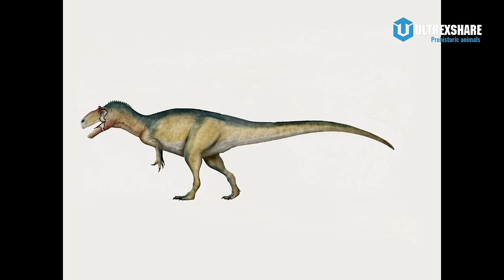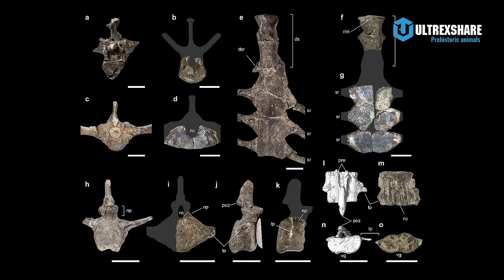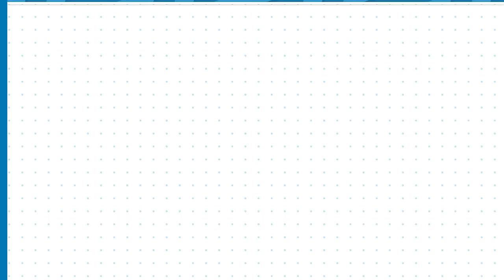TẤT CẢ KHỦNG LONG THỐNG TRỊ Ở CÁC CHÂU LỤC (PHẦN 2)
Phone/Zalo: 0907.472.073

✪ Kênh Youtube trực thuộc hệ thống Ultrex Media!